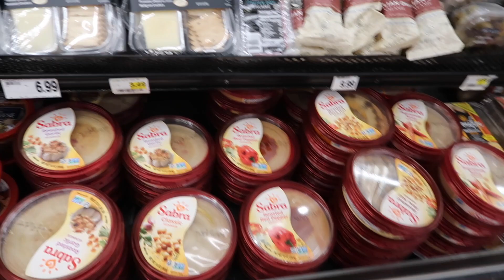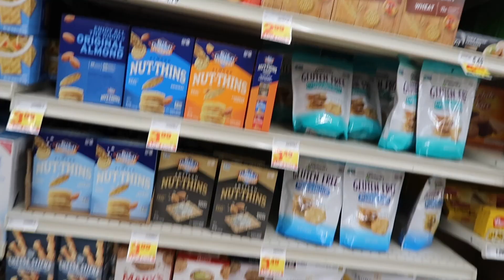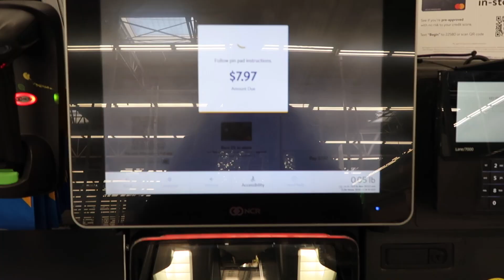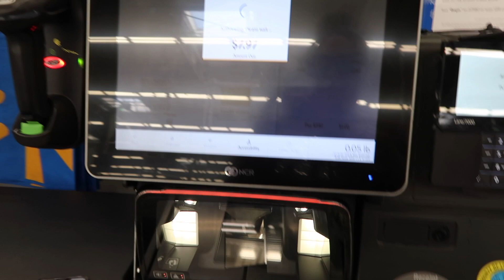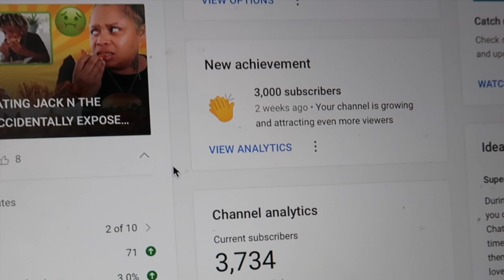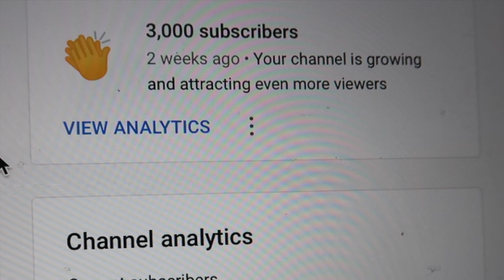WHIP CREAM PRANK ON THE TWINS | SHE SNATCHED MY WIG | FRIED MUSHROOMS | THEY GOT CHASED BY A DOG...